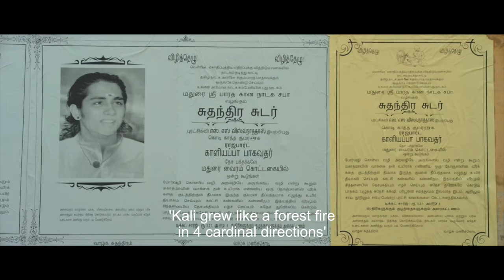நீங்கள் எல்லாம் திருடர்கள் 🙍‍♂️ நான் தேள் 🦂 நான் கொத்தினால் 🤫 இருக்கணும் 😈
UPI  : kathirka369@okaxis